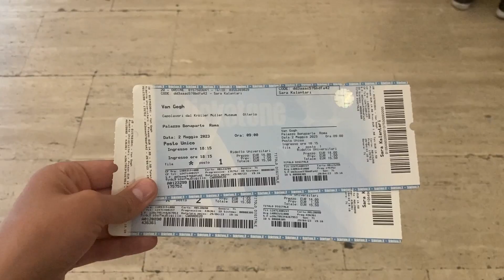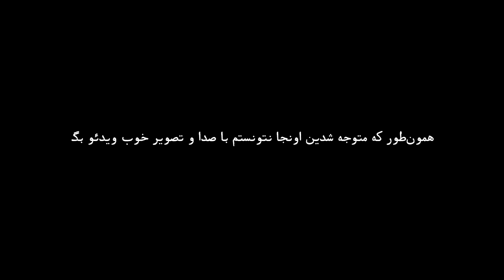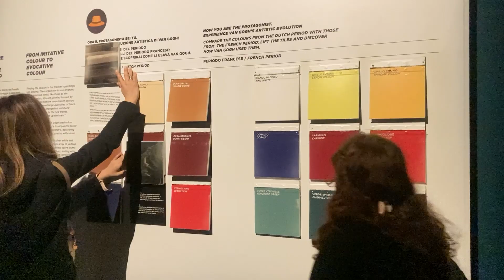Van Gogh Museum | موزه ون‌ گوگ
از وقتی رسیدم رم همه‌جا پر از بیلبوردهای تبلیغ موزه ون گوگ بود و واقعا دلم می‌خواست برم کارهاش رو ببینم، ولی هی وقت نمی‌شد که برم. ولی شانس آوردم و هی تمدید شد و آخرین سری تمدیدش تونستم برنامه‌ام رو جور کنم و برم این موزه. آخرین کتابی که تو ایران خوندم کتاب «شور زندگی» بود که زندگی‌نامه ون گوگ بود. بخاطر همین بود که خیلی دلم می‌خواست برم این موزه رو. چون تا حدودی زندگیش رو می‌دونستم و با دیدن کارهاش می‌تونستم بهتر متوجه هر دوره از زندگیش بشم. تجربه‌ای که اینجا داشتم واقعا فوق‌العاده بود. دیدن این آثار از نزدیک تجربه‌ای بود که هیچ‌وقت فراموشش نمی‌کنم

Ever since I arrived, Rome was full of billboards advertising the Van Gogh Museum, and I really wanted to go see his works, but I didn't have time to go. But I got lucky because it got extended and I was able to arrange my schedule and go to this museum in the last series of extensions. The last book I read in Iran was "Lust for Life", which was Van Gogh's biography. That's why I really wanted to go to this museum. Because I knew his life to some extent and by seeing his works, I could better understand each period of his life. The experience I had here was really wonderful. Seeing these works up close was an experience I will never forget